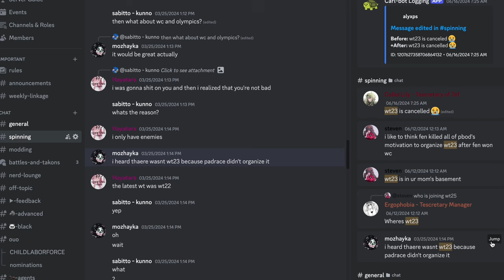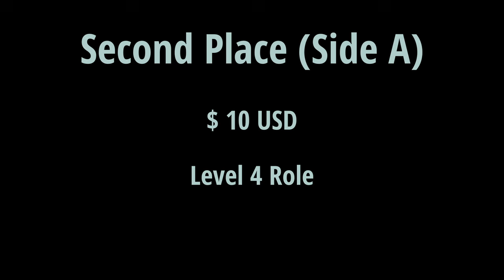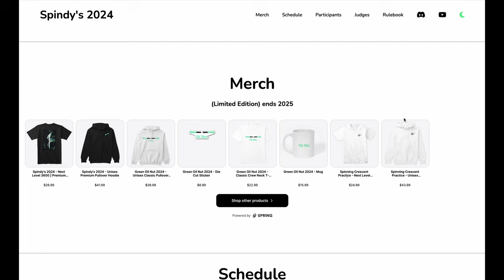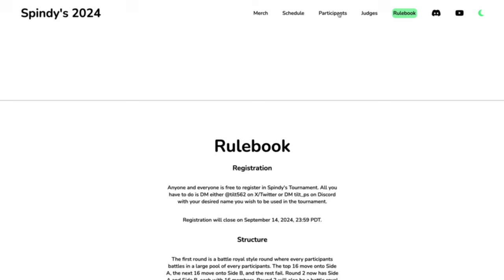LARGEST Pen Spinning Tournament in 2024